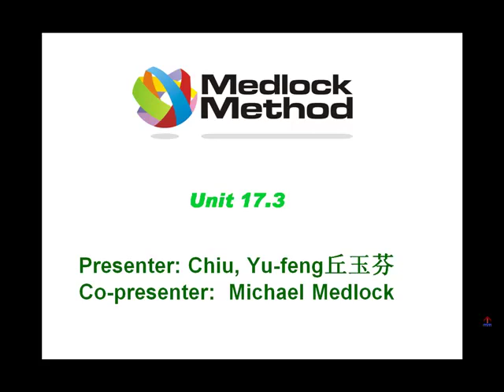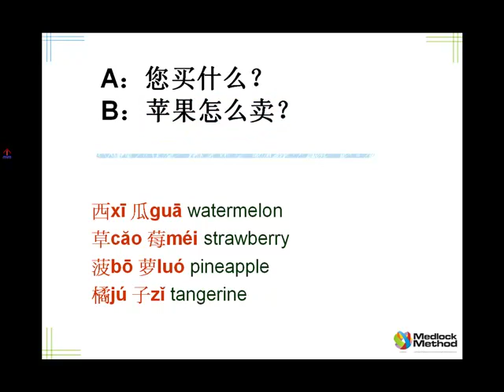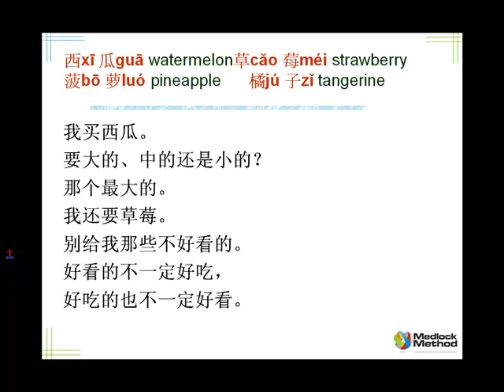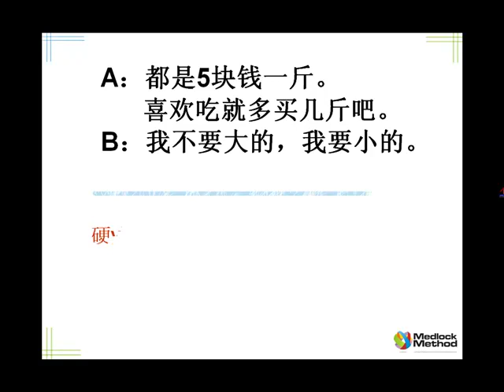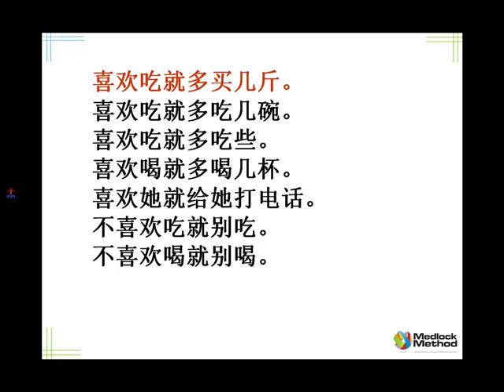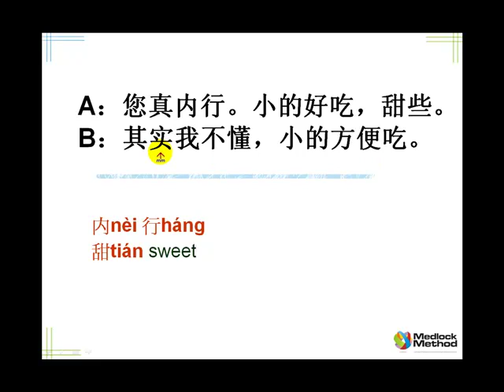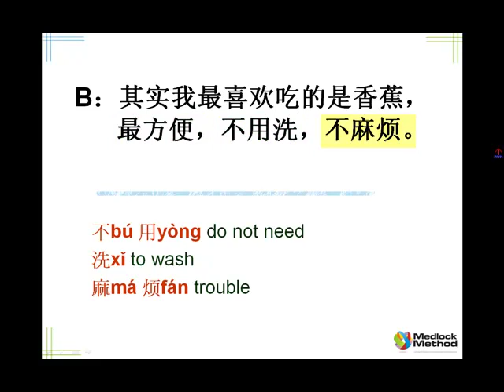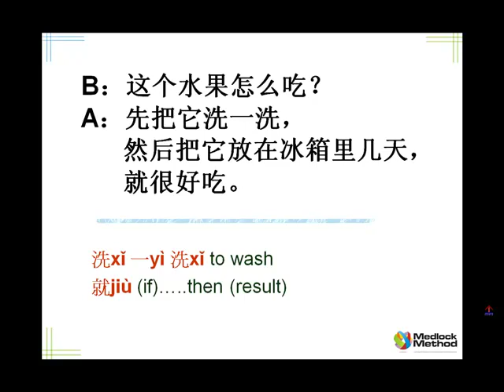Medlock Chinese Lesson 17.3 Buying Fruit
In this Chinese lesson, you will learn the Chinese vocabulary for different kinds of fruit.
Buying fruit and discussing what your family like to eat and how to eat a special fruit. You will also work in the ba pattern.

Use of 就
Use of 的

Strengthen the use of the sequence and 把

西xī 瓜guā watermelon

草căo 莓méi strawberry

菠bō 萝luó pineapple

橘jú 子zǐ tangerine

硬yìng hard

软ruăn soft

内nèi 行háng

甜tián sweet

其qí 实shí actually

方fāng 便biàn convenient

不bú 用yòng do not need

洗xǐ to wash

麻má 烦fán trouble

洗xǐ 一yì 洗xǐ to wash

就jiù (if)…..then (result)